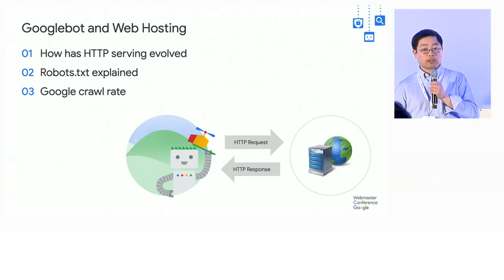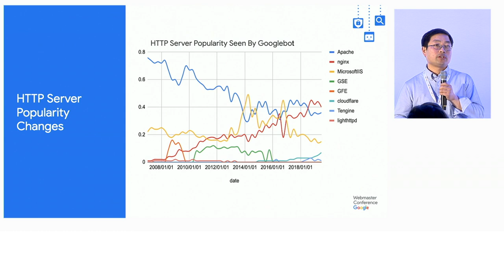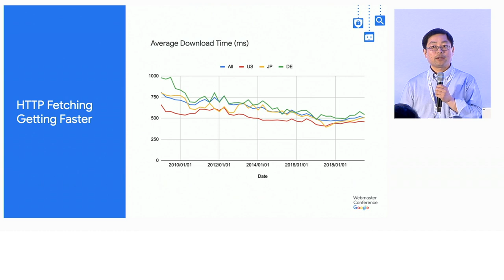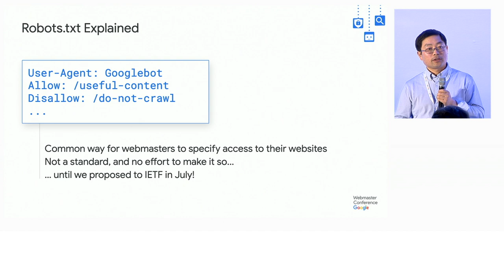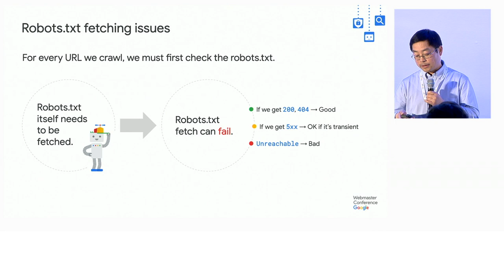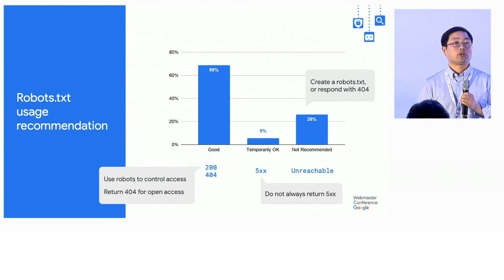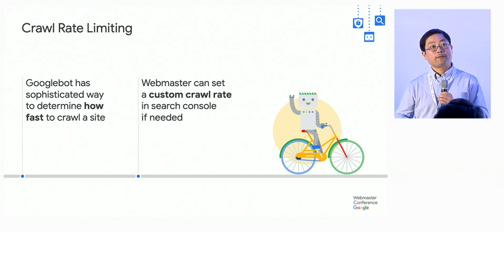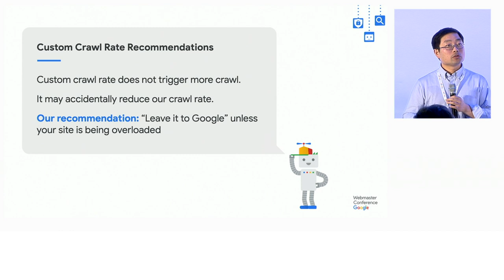Googlebot and Web Hosting (WMConf MTV '19)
Jin Liang, Software Engineer at Google, gives a brief overview on Googlebot and web hosting. Find out more about robots.txt, Google's crawl rate, and how HTTP serving has evolved.